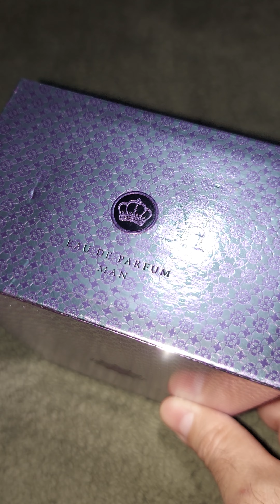PERFUME REFLECTION MAN - AMOUAGE (rápida opinião)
PERFUME REFLECTION MAN - AMOUAGE